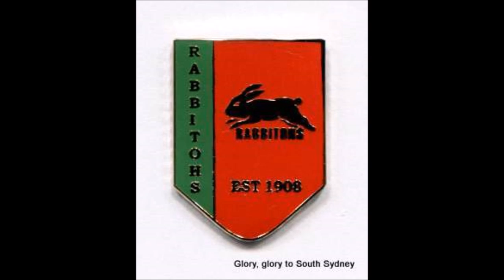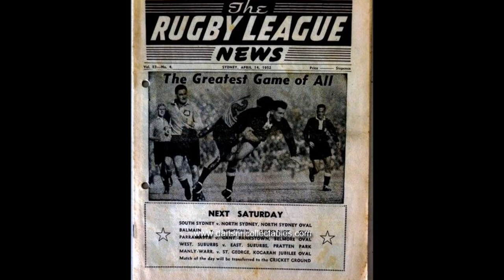21 : Glory Glory to South Sydney (Warren R Rodwell / Will Dower Sounds)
When once is simply not enough. An updated visual and musical gift to all passionate South Sydney fans, who just want more and more of their team song. Music by Will Dower Sounds. YouTube slideshow compiled by Warren R Rodwell. Rugby league - the greatest game of all...